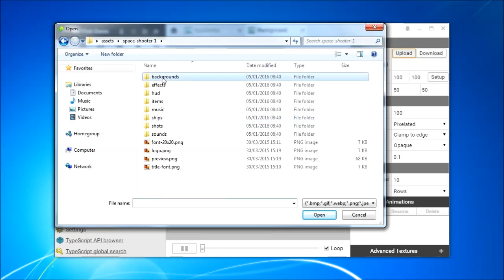Superpowers is now Open Source & on Patreon!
We need your help!

Nous avons besoin de votre aide !